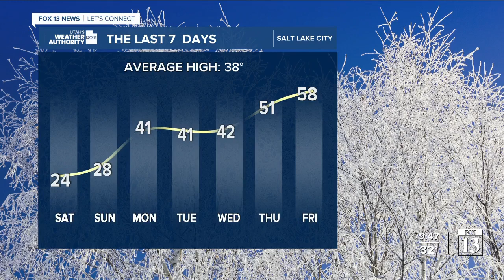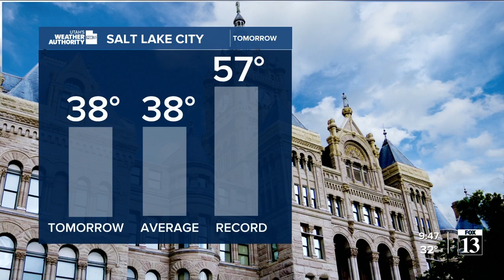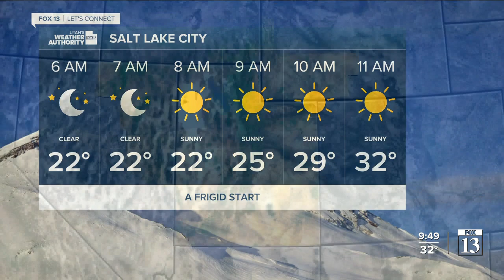Utah's Weather Authority | Cool, but clear weather this weekend (Saturday, Jan. 8)